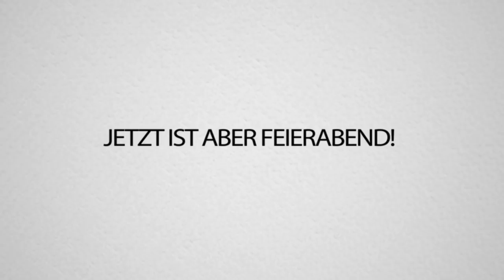KLO bauen in FORTNITE! & PAOLA crasht die AUFNAHME!